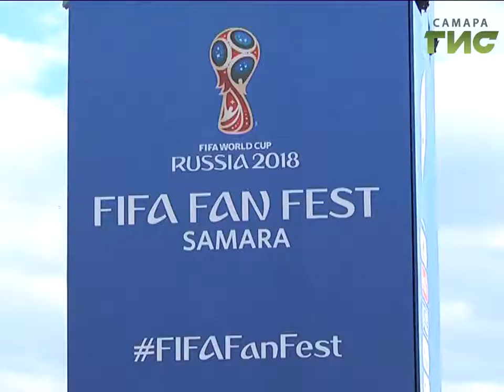Матч Австралии и Дании собрал большое количество зрителей на самарском фестивале болельщиков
А вот что происходило в это время на фестивале болельщиков на площади Куйбышева. Хоть играли и не российские футболисты, но зрителей матч австралийцев и датчан собрал достаточно. И это в разгар рабочего дня.  С места событий Сергей Кизоркин.